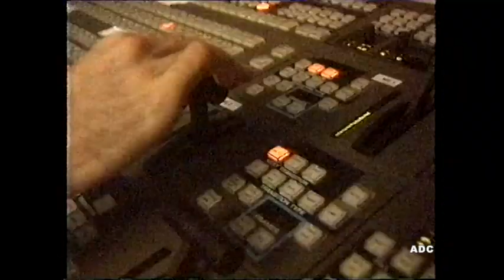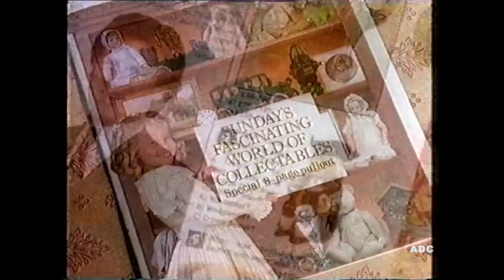LWT London Today, weather, trailers, slide announcer Glen Thompsett, adverts 2nd October 1993 4 of 6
LWT London Today - London News Network, weather, trailers, slide announcer Glen Thompsett & adverts 2nd October 1993 4 of 6